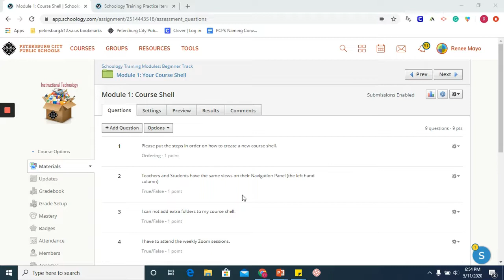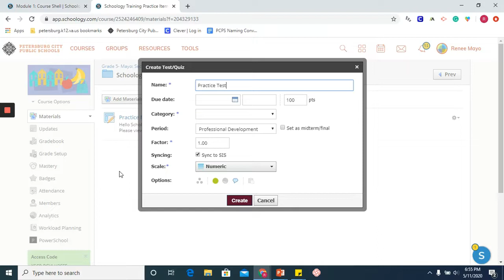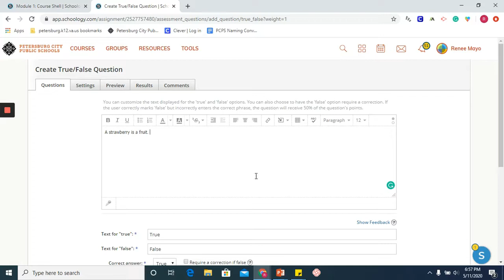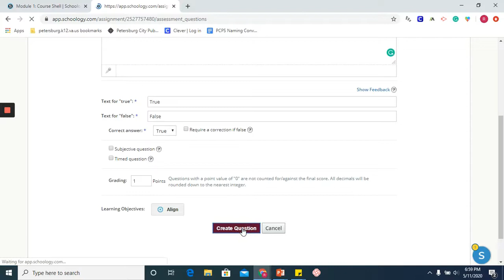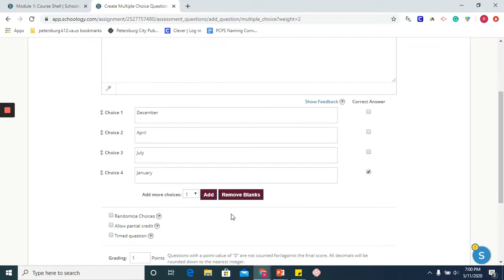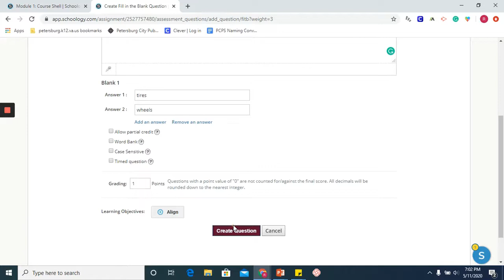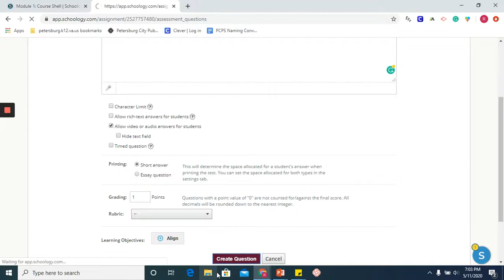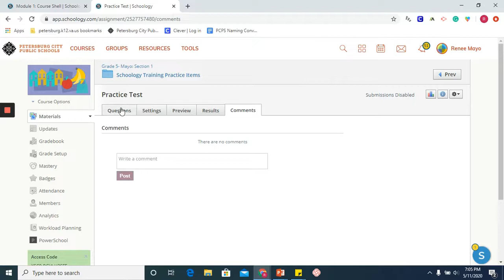Schoology Creating Tests & Quizzes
Instructions on how to create tests and quizzes in Schoology